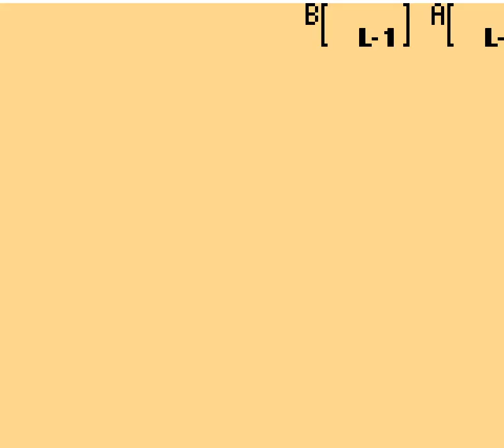Zelda Oracle of Ages Épisode: 16